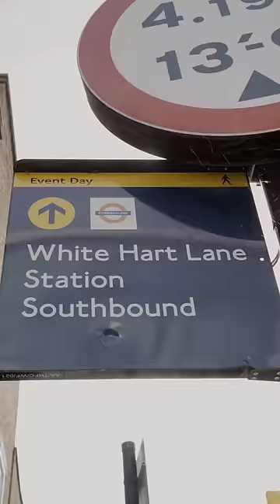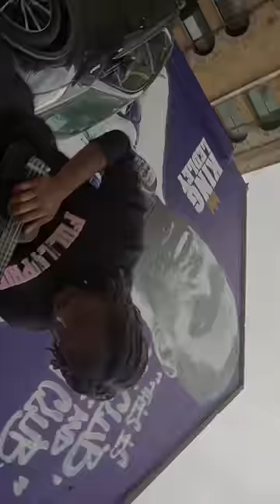Reapz - Hood Favourite (Bando Basic) [Music Video] | GRM Daily